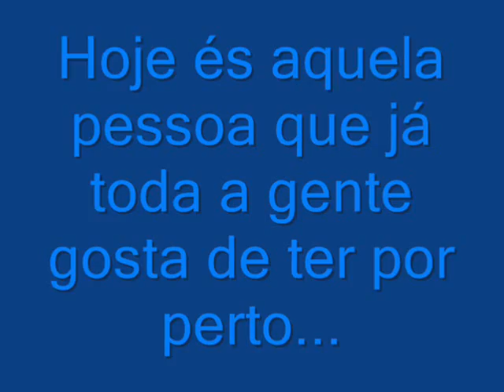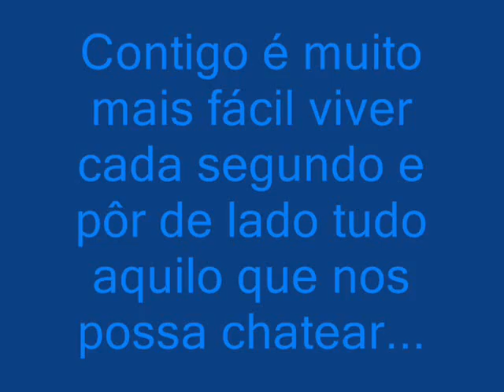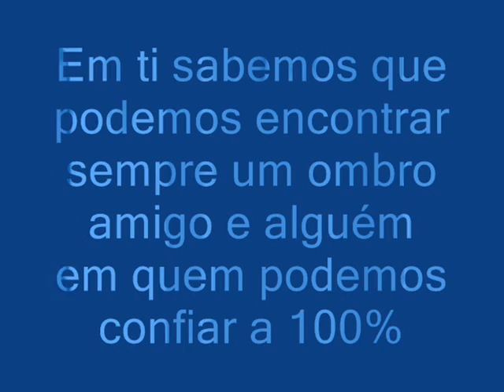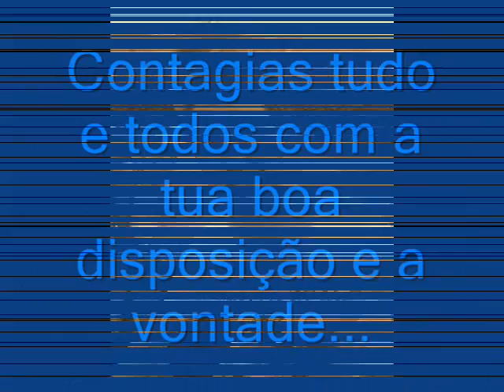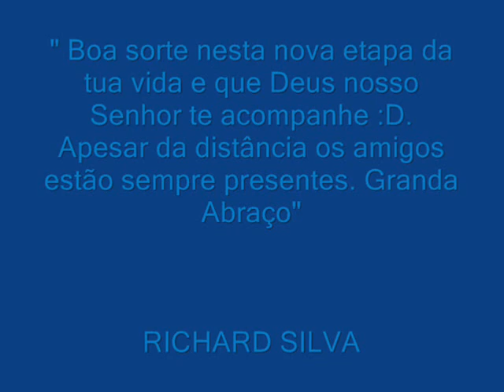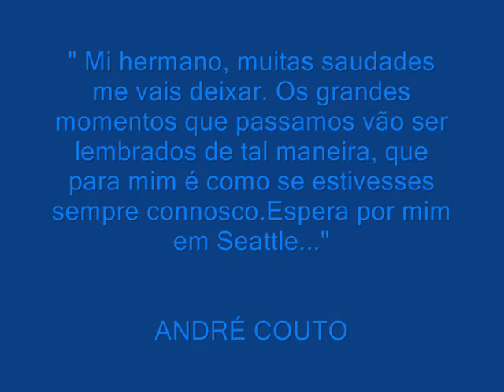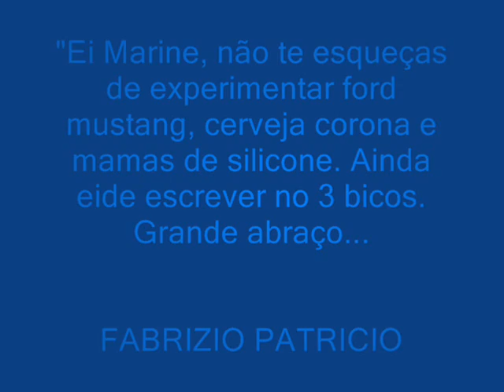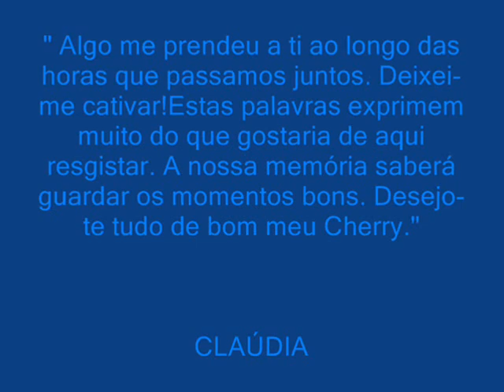Henrique Coelho Até já ;)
Henrique, jovem emigrante foi para os USA, mas deixou em Portugal muitas saudades. Um grande abraço! Autora: Sara Freitas